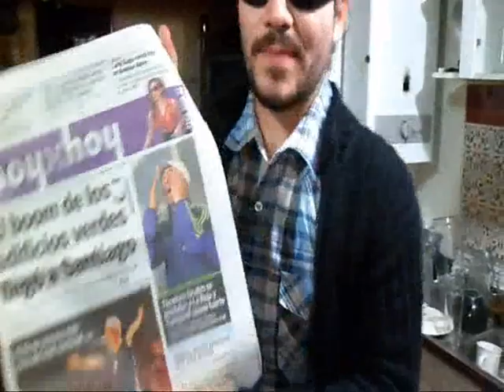Black kity mensaje de apoyo a LAD COBRA conchetumare!!!!!!!!!!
Es una introduccion de la wea que querai qliao !